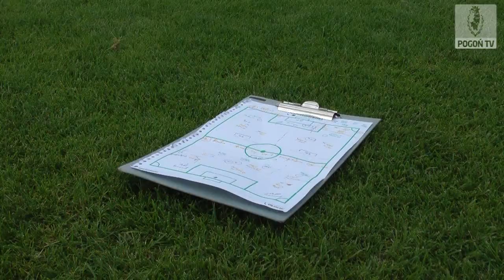Szałek: Zazębiamy taktykę